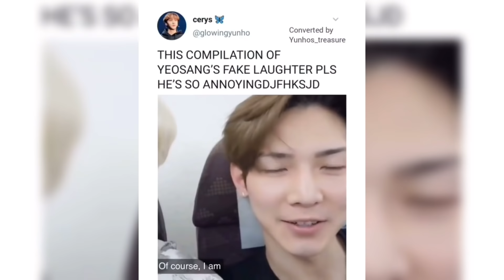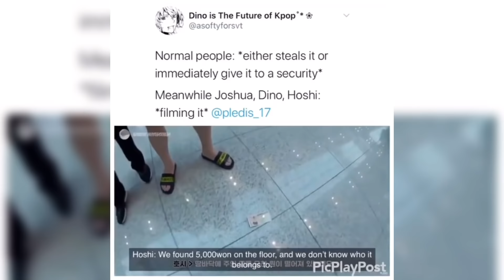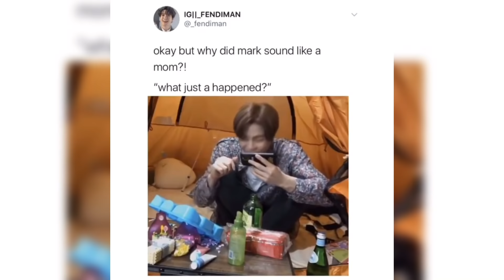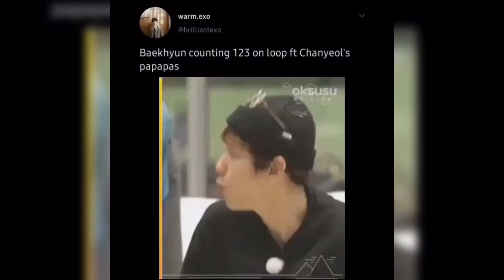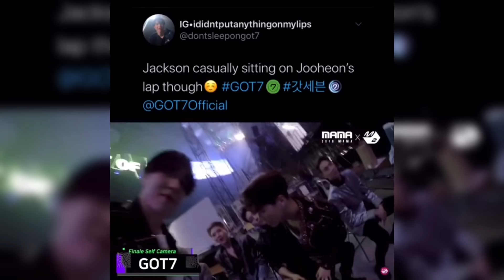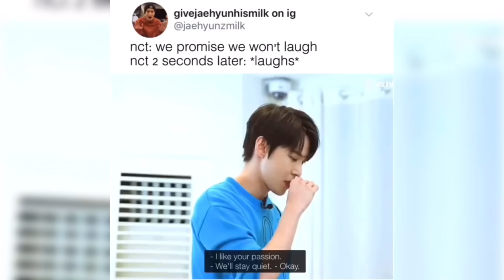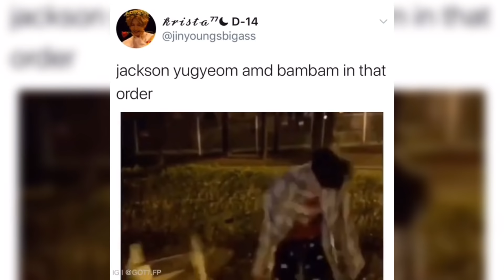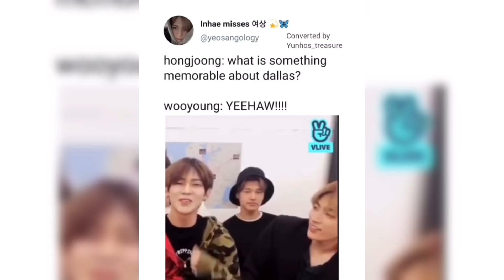Kpop vines/memes that cured my depression pt.31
Read Me

🌸Link to the amazing kpop website🌸

Extra 5% Order Over $49, Code: KPOP

Please go and check out Beautiful Halo, they have really cool and awsome Kpop and anime merch just for you😝

Let me know what kind of memes you guys would like to see next💕

~Social Media~ Instagram: Officialkpop_galaxy

FREE BACKGROUND CLOUDS HD

Musician: @iksonofficial